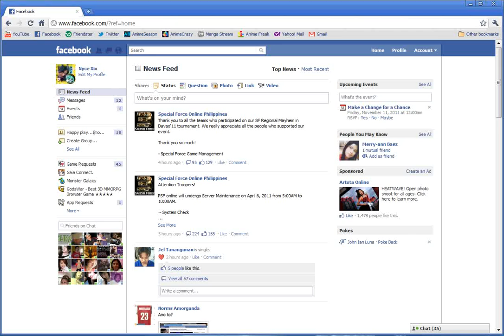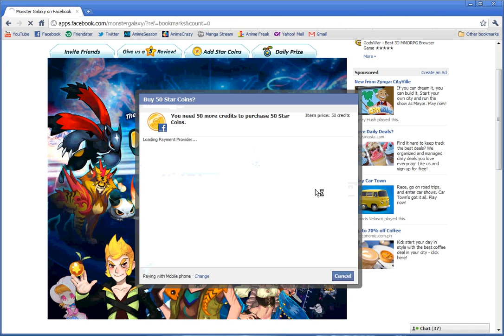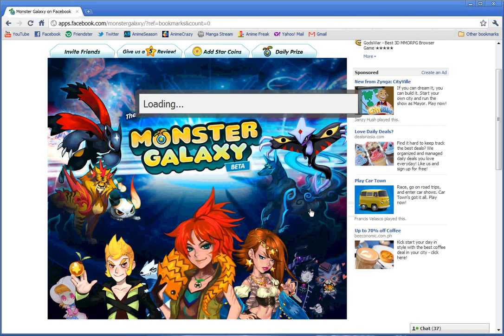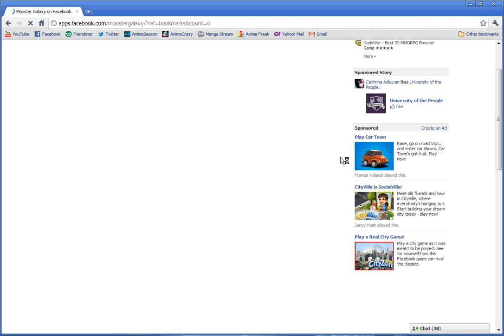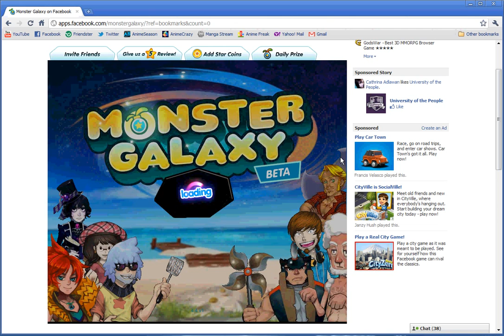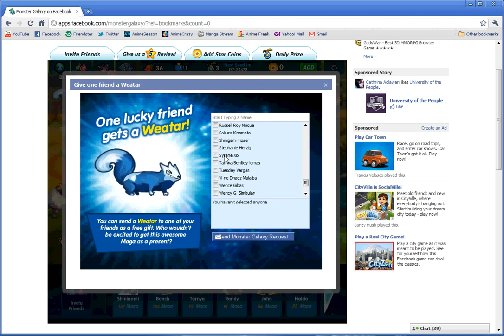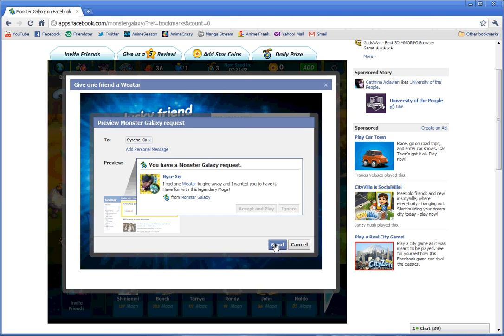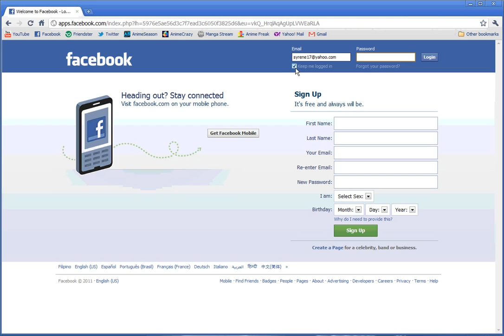How to Get Weatar in Monster Galaxy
the way to get weatar ^^  i love this monster galaxy co'z its like pokemon ^^ and i love pokemon so much thats why i played this ^^ add me on my fb so we can be friends in MoGa world ^^

sorry a little too log...

copyrights go to they're owners...
for fans purpose only...tnk u...